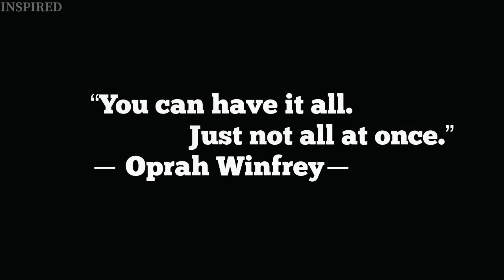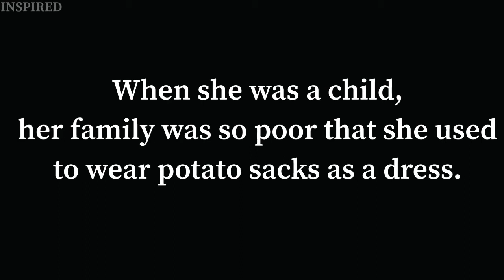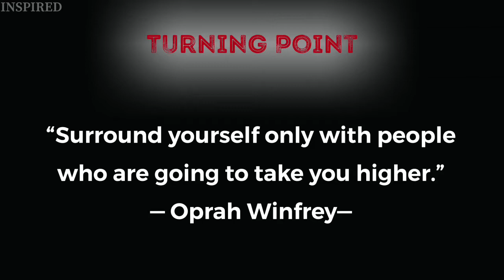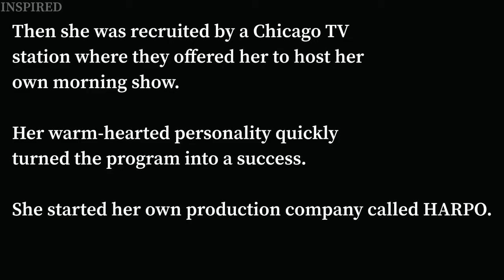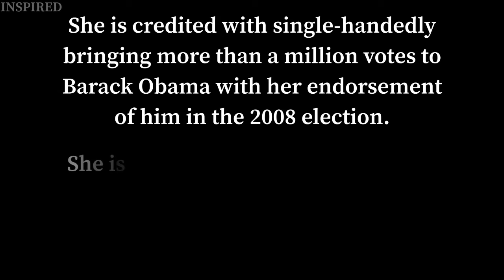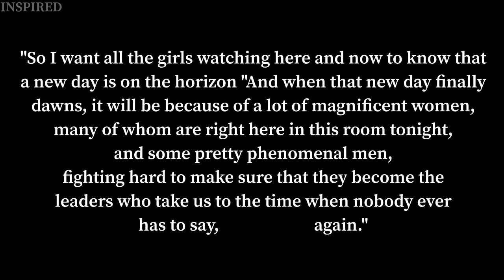The Girl Who Never Gave Up - Inspirational Story of Oprah Winfrey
“You can have it all. Just not all at once.”
Oprah Winfrey
Her Talk Show has been recognized as the best show in the history of American talk shows.
She is considered by many to be the most influential woman in the world.
And She became the first black female billionaire in the United States in 2003.
But the path to success was not easy.

Childhood
Oprah was born in a rural town of Mississippi, on January 29, 1954. Winfrey's unmarried parents separated soon after she was born and left her in the care of her grandmother.
When she was a child, her family was so poor that she used to wear potato sacks as a dress.
Under the strict guidance of her grandmother, she learned to read at two and a half years old.
Little Oprah was so advanced that she skipped kindergarten and went straight to elementary school.
By the time she was twelve, she had delivered speeches at various social events. One time she earned five hundred dollars for a speech.
Oprah was 9 years old when she was first sexually abused by her cousin.
Within the next few years, she was sexually abused by a number of male relatives and friends of her mother.
At the age of 14, Oprah gave birth to a baby boy who died within two weeks.
"I hit rock-bottom,"
"I became pregnant and hid the pregnancy. I’d intended to kill myself actually. I thought there’s no way other than killing myself. I was just planning on how to do it."
Turning Point
“Surround yourself only with people who are going to take you higher.”
― Oprah Winfrey―
Her Father Saved her life. He provided the guidance and the protection which she didn't get
from her mother.
When she was 16-year-old Oprah read the autobiography of Maya Angelou, "I Know Why the Caged Bird Sings."
It completely changed her life. "I read it over and over. I had never before read a book that validated my own existence."
She wanted to change her self. She knew that she has the talent so she believed. She believed that she could do it.
She concentrated on her education and returned to public speaking
In 1971 She Entered Tennessee State University and successfully graduated with a Degree in Speech and Performing Arts.
She started her career as a News Reporter. But she always felt something was missing.
She hosted the TV chat show "People Are Talking" and stayed with it for eight years.
Then she was recruited by a Chicago TV station where they offered her to host her own morning show.

Her warm-hearted personality quickly turned the program into a success.
She started her own production company called HARPO.
In 1986 she launched The Oprah Winfrey Show which ran for almost 25 years.
Oprah used this as a platform to promote Self-improvement, Mindfulness, and various philanthropic works.
The show received 47 Daytime Emmy A wards.
As part of her Talk show, Oprah launched "Oprah's Book Club," and immensely help the publishing world.
She Cofounded Oxygen Media and In 2000 launched her highly successful Oprah Magazine.
After The Oprah Winfrey Show ended in 2011, she started her Oprah Winfrey Network OWN.
According to Forbes magazine, Oprah was the richest African American billionaire of the 20th century and the world's only black billionaire for three years running.
She is credited with single-handedly bringing more than a million votes to Barack Obama with her endorsement of him in the 2008 election.
She is a well-known philanthropist and through her Oprah's Angel Network she managed to raise more than $50 million for charitable programs.
In November 2013, President Barack Obama awarded the nation's highest civilian honor, the Presidential Medal of Freedom to her contributions to her country.
In January 2018, Winfrey was honored with the Golden Globes' Cecil B. DeMille Award, for lifetime achievement. There she made a powerful speech
"So I want all the girls watching here and now to know that a new day is on the horizon "And when that new day finally dawns, it will be because of a lot of magnificent women, many of whom are right here in this room tonight, and some pretty phenomenal men, fighting hard to make sure that they become the leaders who take us to the time when nobody ever has to say, 'Me too' again."
The terms "Oprahfication" and "the Oprah Effect" shows us how much effect she had on the day to lives.
on 2020 Oprah is planning to hit the road, tour called Oprah's 2020 Vision.